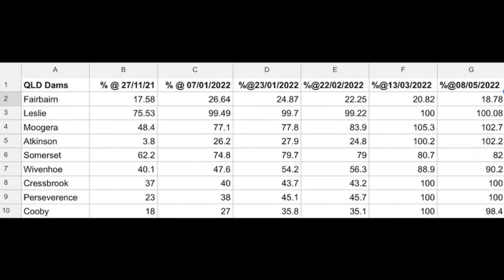Queensland Dam Levels Update | 08/05/2022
QLD DAM LEVELS